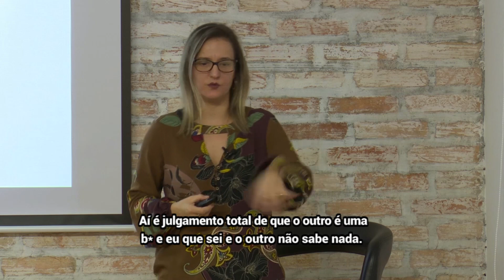ISSO É UMA ANÁLISE OU UM JULGAMENTO?